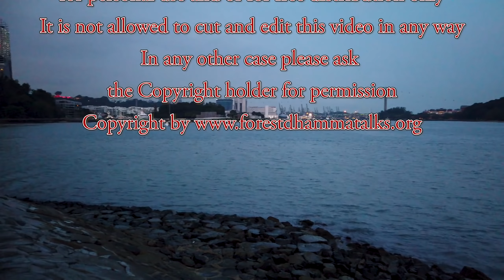"Dukkha starts from the moment we wake up in the morning" Dhammatalk by Ajahn Martin (19/04/19)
"Dukkha starts from the moment we wake up in the morning" – Believing that we won't go to hell doesn't make us exempt from it //
Learning to shut down our mind-engine // Children don't give up learning to walk. So why do we give up in our meditation? —
Start (0:47) - Talk(1:22) – sitting meditation (39:12) –walking meditation (41:19) –  End (43:41)
A Dhamma talk in English given by Ajahn Martin Piyadhammo on the 19th of April 2019 (morning) in Palelai Buddhist Temple
49 Bedok Walk, Singapore (1440p)